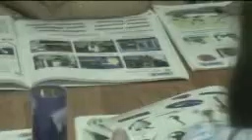Английский в Жулебино, goodwland.ru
Группа 5-6 леток. отвечаем на вопросы учителя о профессиях